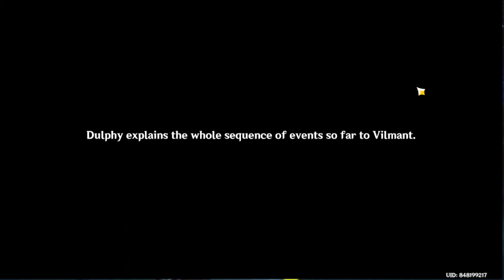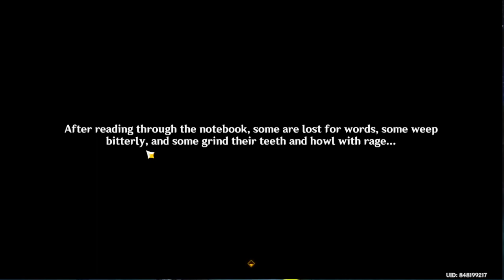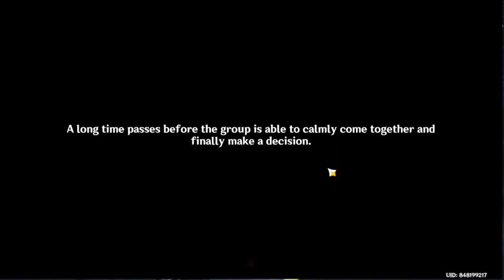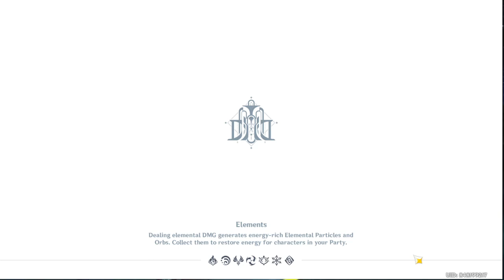Furina Story Quest Act 1 【Genshin Impact】 #165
playing Furina's Story Quest after finishing the Archon Quest Act 5.